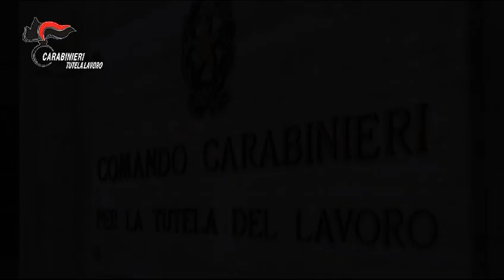Video CC: commercianti monetizzavano il RdC. percepito indebitamente da alcuni citt extracomunitari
Gli ulteriori approfondimenti investigativi effettuati a carico dei gestori degli esercizi commerciali, condotti anche attraverso l’esame di tabulati telefonici e le intercettazioni, hanno permesso di acclarare che i tre esercenti avrebbero consentito -a partire dall’ottobre 2020- di monetizzare il beneficio economico del Reddito di Cittadinanza concesso a cittadini di origine prevalentemente somala